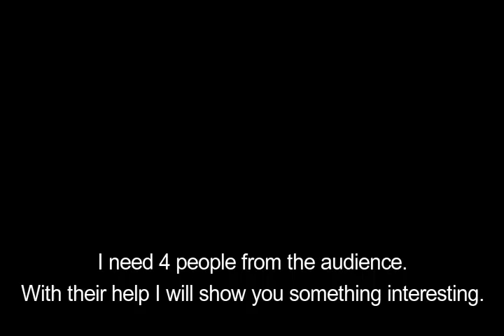Diyan Kostadinov - The Bulgarian Mentalist - Psychometry Routine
This is a live performance of the Psychometry routine which was part of my show "Mind Power" at Magic Bar Sofia.